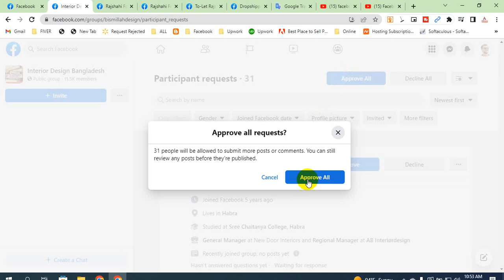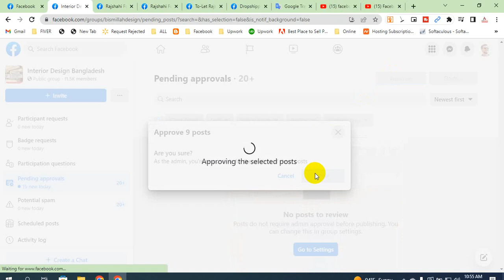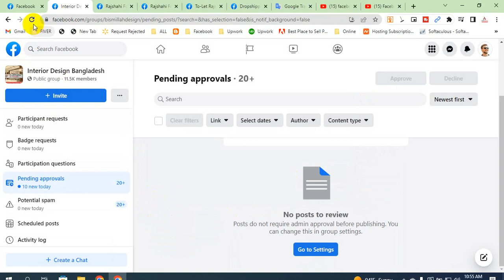Facebook Group post Approve।।How to Active Facebook Group post Approve Bangla